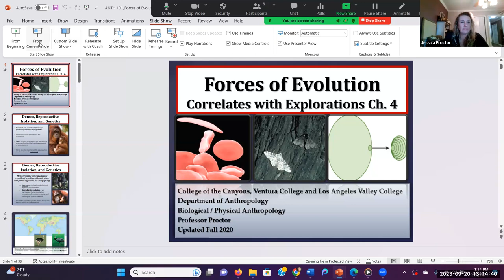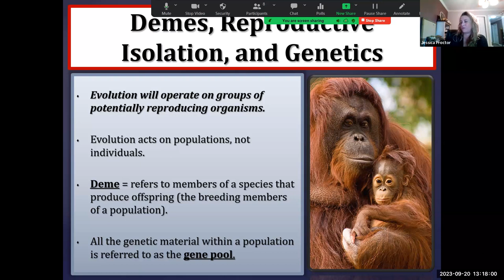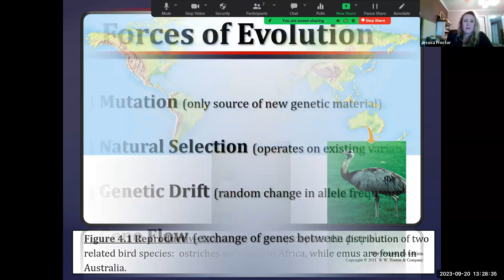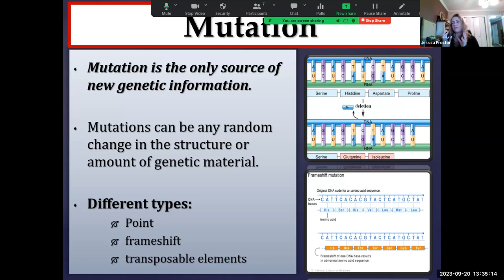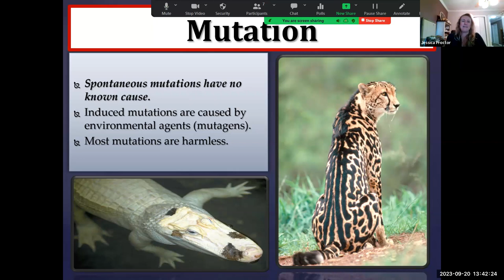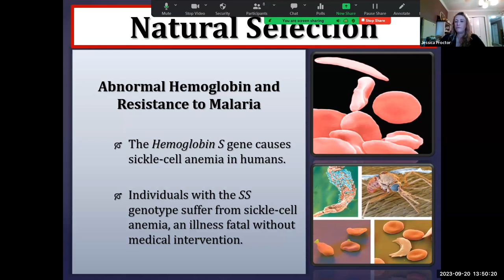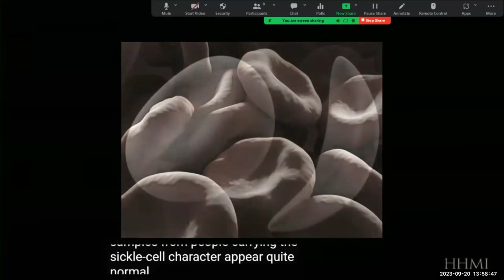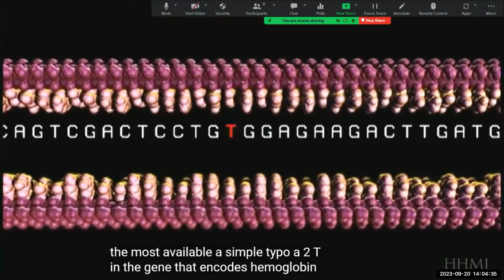The Forces of Evolution (Part 1 Lecture)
Zoom lecture on Wednesday, September 20th 1:00 - 2:25 pm.  During this lecture we go over the first half of the Forces of Evolution lecture and discuss the HHMI BioInteractive short film that is needed for Discussion Post # 2 - Natural Selection in Humans.

Please read chapter 4 in the Explorations textbook and complete Discussion Post # 2 - Natural Selection in Humans for homework this week.